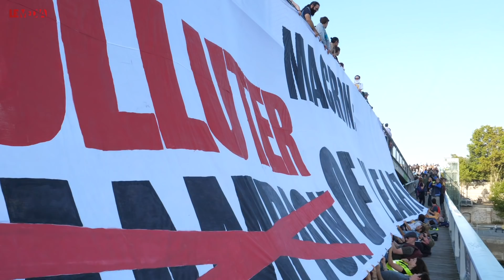GILETS JAUNES : RETOUR EN FORCE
Cet acte 45 a marqué le retour en force des Gilets jaunes, mais aussi la convergence des contestations sociales et environnementales. Serge Faubert a suivi les manifestations de bout en bout, marquées par un déchaînement de brutalité des forces de police. Sous couvert de maintien de l’ordre, il s’agit de réduire au silence les oppositions.